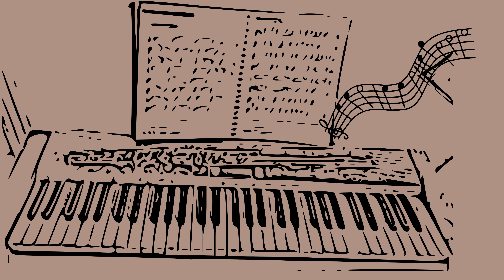ঐতিহাসিক জলসা।Oitihasik Jalsa। Kabita Bhabani Prasad Majumder। Bangla Kobita।Children#youtubevideos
Kabi Bhabani Prasad Majumder Bangla Kobita

Chotoder kobita

chotoder bangla kobita

children poen

Bengali poem Bengali Recitation

Mojar kobita

Competition poem

oitihasik jolsa,oitihasik jalsa,bangla
kobita,aitihasic jolsa,oitihasik
jolsa kabita,aitihasik jalsa,kabita
 katha oitihasik jolsa,bangla kabita
 oitihasik jolsa,bangla kobita abritti,kobita,oitihasik,kobita

abritti,oitihasik jolsa |,aitihasik kobita

ভবানীপ্রসাদ মজুমদার